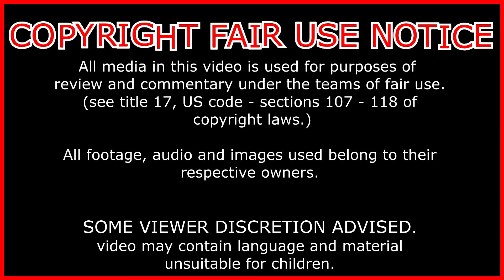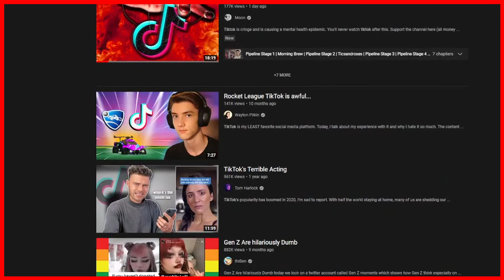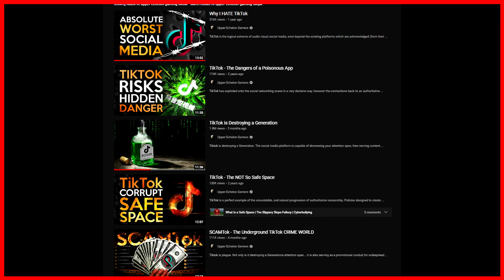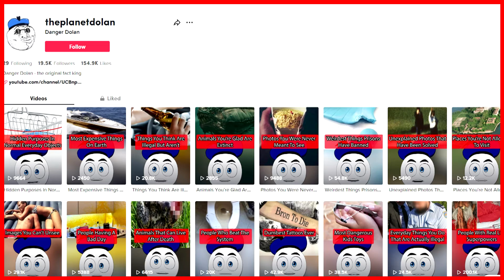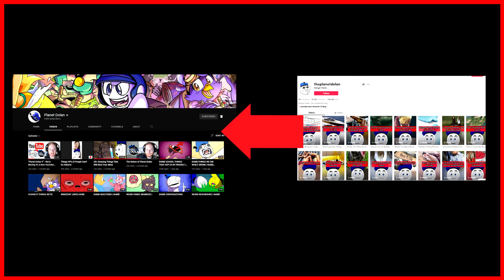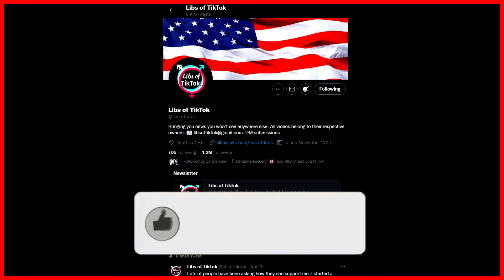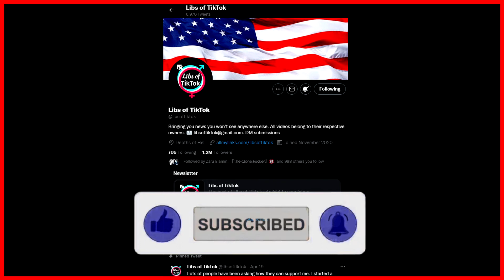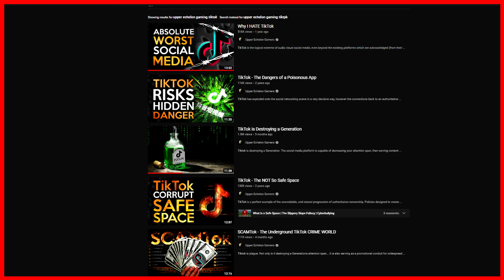How to destroy/Stop TikTok